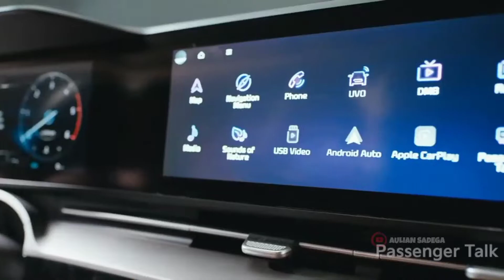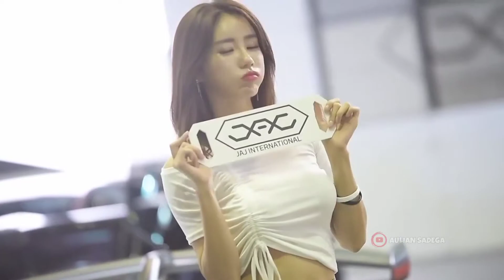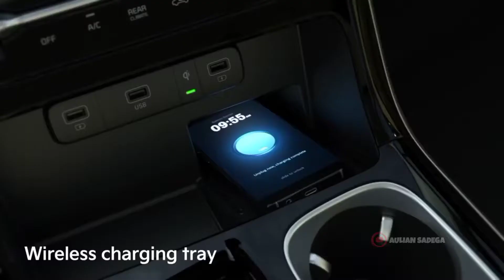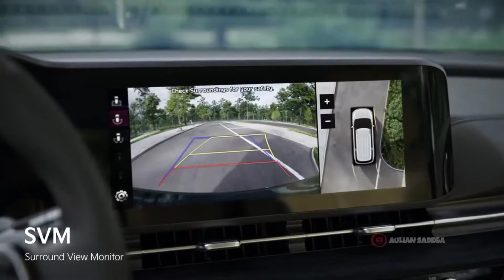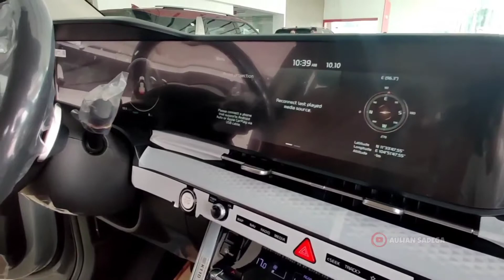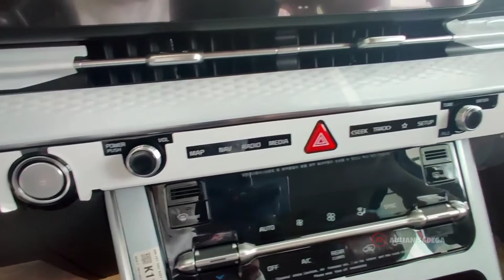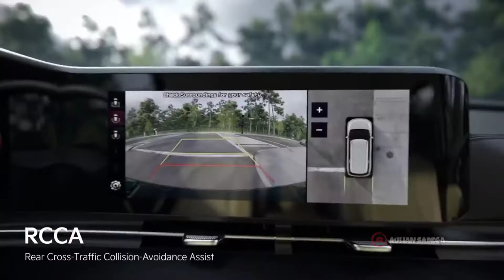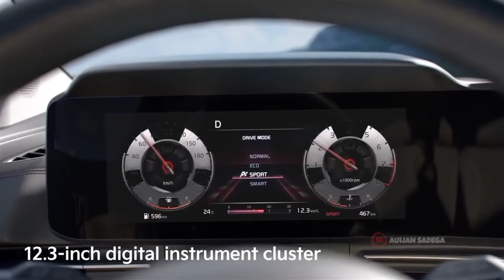MOBIL KELUARGA KETERLALUAN CANGGIH‼️MUAT 11 ORANG‼️KIA CARNIVAL 2022‼️